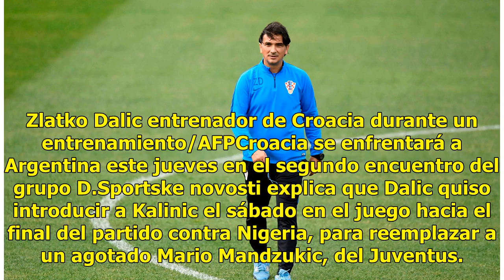Insólito, seleccionador de Croacia expulsa a un jugador por negarse a jugar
Zagreb, Croacia.- El buen debut de la selección de Croacia en el Mundial de Rusia con una victoria por 2-0 ante Nigeria se ha visto empañado por la agitación que ha causado la expulsión del delantero Nikola Kalinic tras negarse a jugar, informó hoy el diario deportivo croata “Sportske novosti”.Citan...